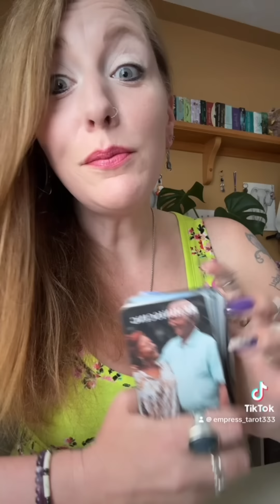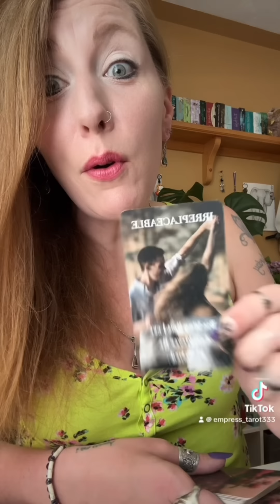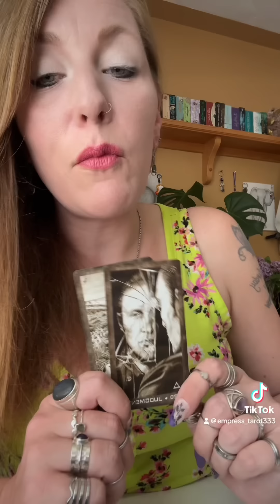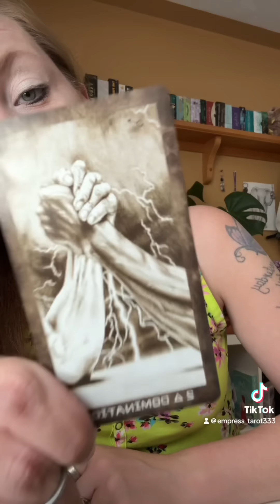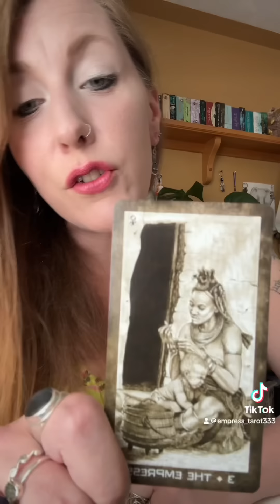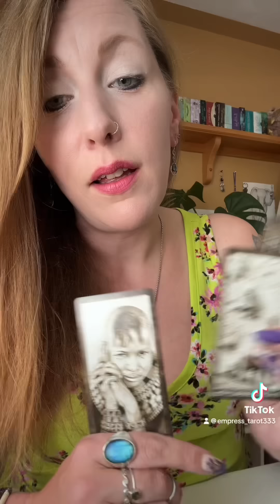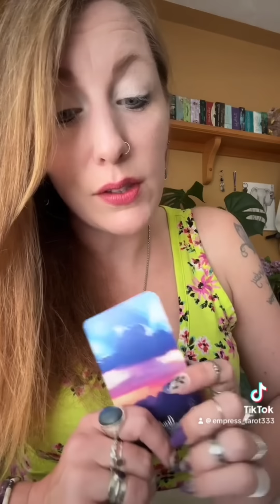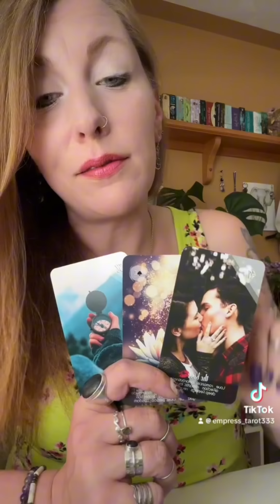This person is MISSING you! 😢 ❤️🌹🥹🦋🕊️General LOVE Reading🕊️🦋🥹🌹❤️😢